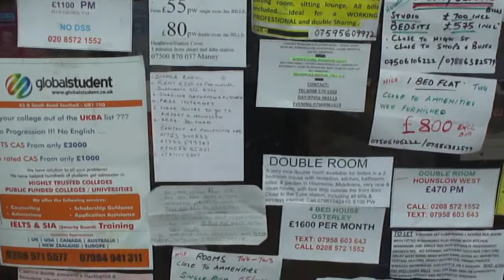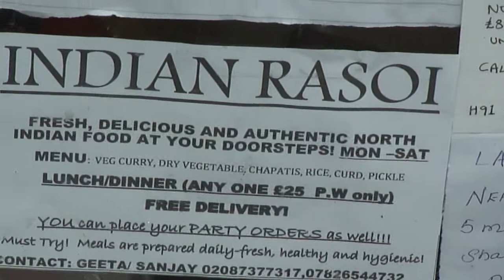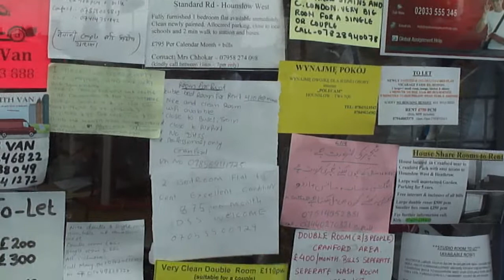Advertisments' (Small Ads') in a newsagents window in Hounslow West, London, UK; 2nd September 2012